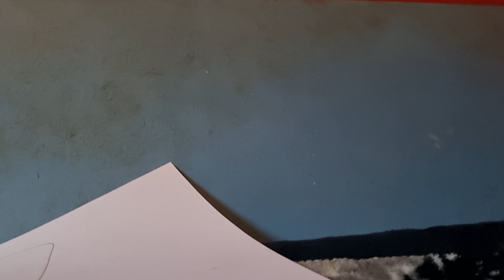chloe the dog and rath the mutant tiger country the video game